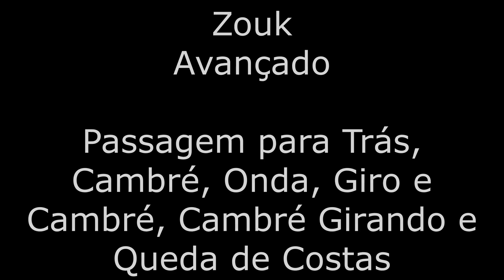Passos avançados de Forró, Gafieira e Zouk (Aulas de dança de salão diárias para você #1084)